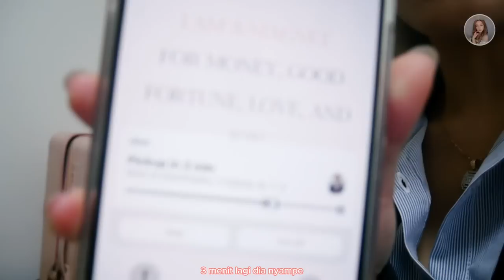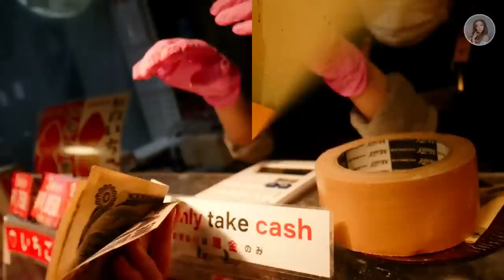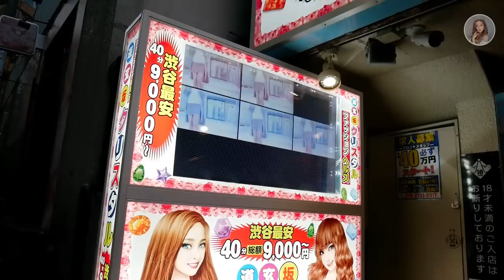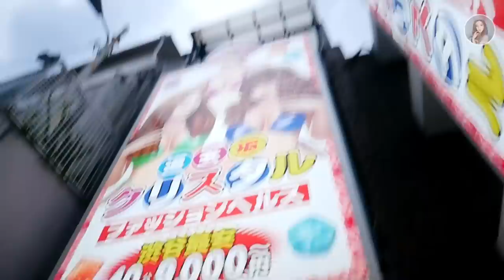MAKAN BULU BABI JEPANG ! VLOG DAY 5 IN JAPAN